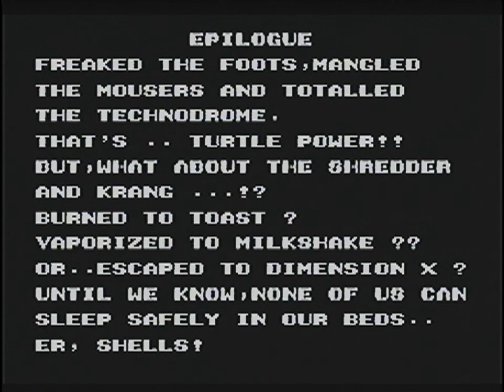TORTITAS NINJA 2 NES 60HZ, GAMEPLAY COMPLETO 2/2 COMENTADO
SEGUNDA PARTE DEL GAMEPLAY COMPLETO TMHT 2 THE ARCADE GAME , ROM PAL, NES 60HZ